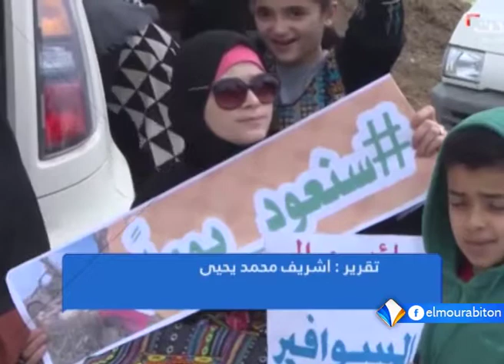حضور المرأة الفلسطينية في مسيرات العودة الكبرى تقرير اشريف ولد محمد يحيى.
شهدت الاحتجاجات التي خرجت في فلسطين خلال الأسابيع الأخيرة ضمن مسيرات العودة الكبرى حضورا لافتا للمرأة الفلسطينية، حضور لم يقتصر على الخدمة الميدانية وحسب، وإنما شمل المشاركة الفاعلة في الاحتجاج.